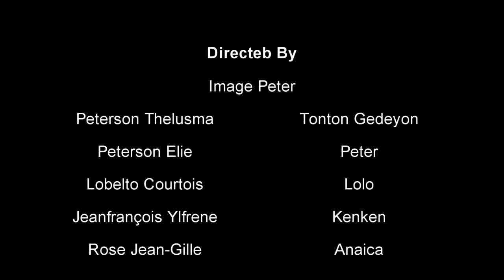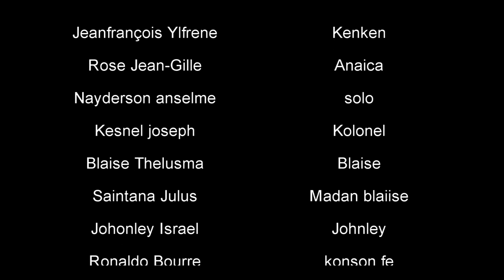komba espiritye 4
Prières de combat spiritue